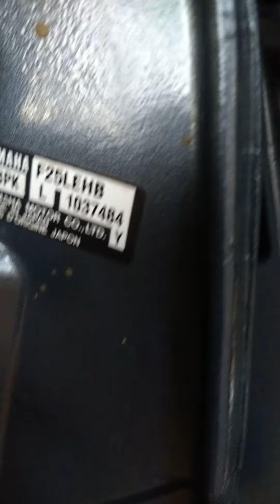Yamaha F25LEHB, 25 HP, Model 2016 with Tiller Handle, electric start (2)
Great motor and wishing to add remote control for throttle,  gear shift,  start,  tilt, & Ezy-glide Stick Steering.  Any and all suggestions including DIY are welcome in your comments.  Thanks sincerely!!!